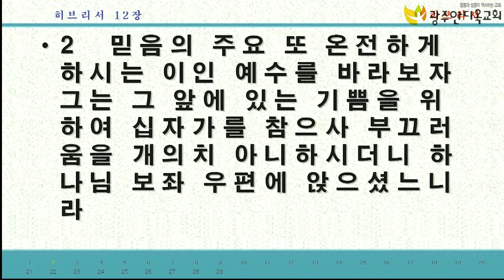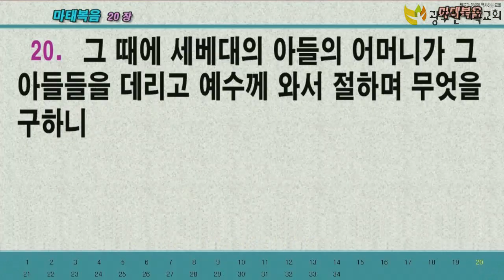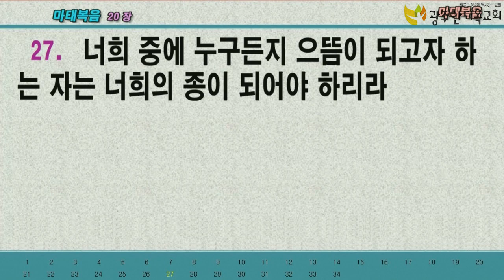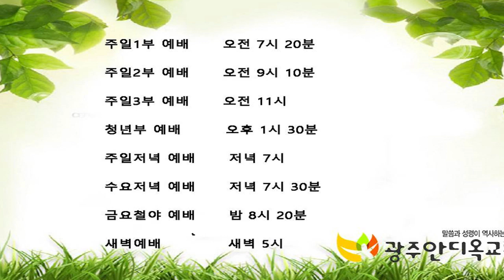사단을 깨뜨리시는 십자가의 능력 - 박 영 우 목사(20200405 광주안디옥교회금요철야예배)